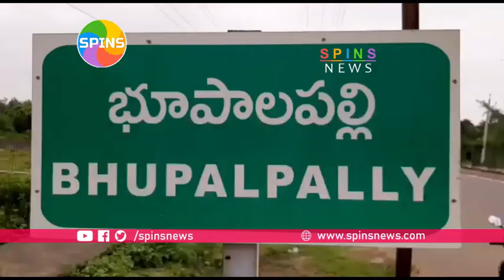కలుపు తీస్తున్న పోలీస్